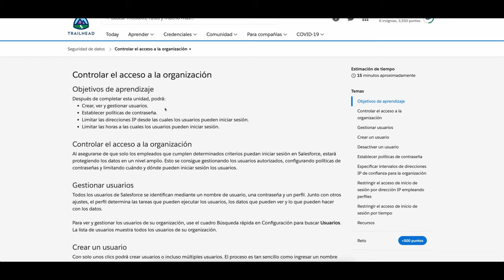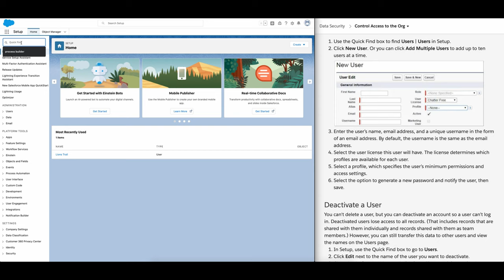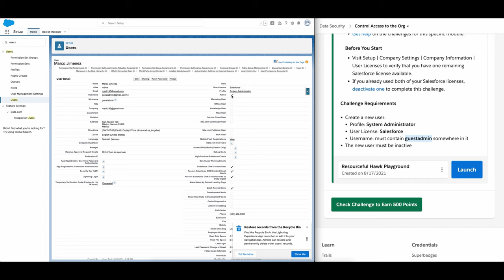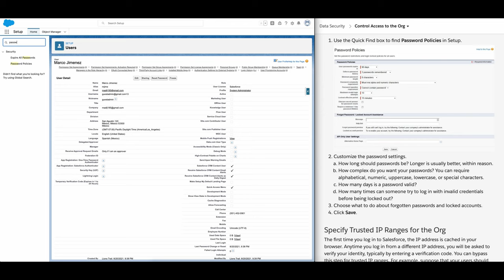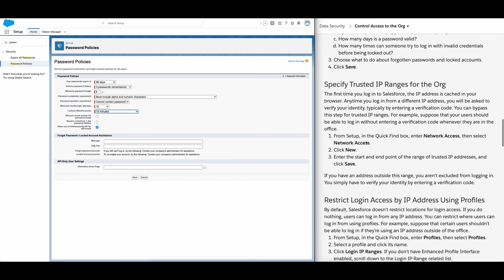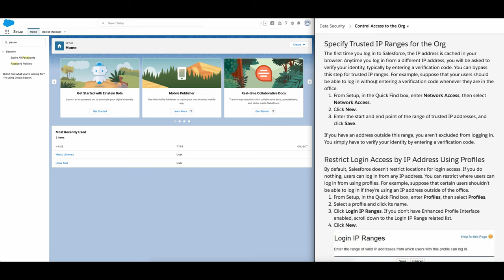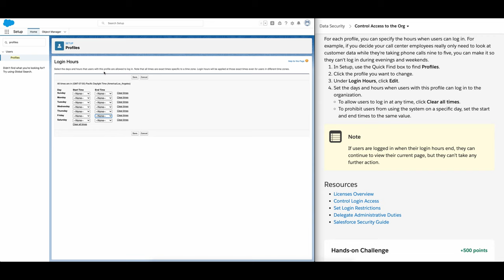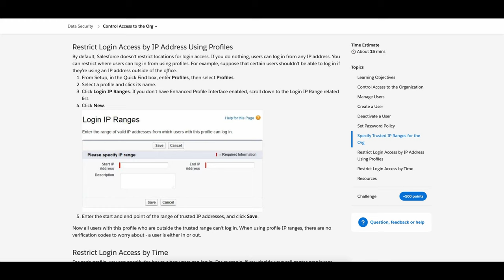Control Access to the Org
Learning Objectives
After completing this unit, you'll be able to:
Create, view, and manage users.
Set password policies.
Limit the IP addresses from which users can log in.
Limit the times at which users can log in.